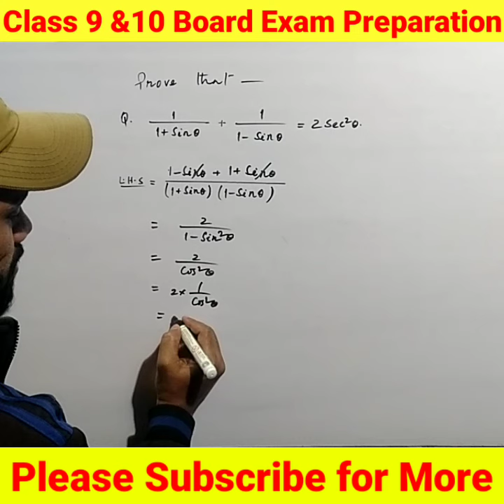Prove that Questions of Trigonometry l त्रिकोणमिति के प्रश्नों को कैसे हल करें l Class10 l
Hello Friends...
I am going to teach you All NCERT Math Solutions specially for Class 9th & 10th Students on this Channel in both Hindi & English Languages. Also I'll teach you "Maths" with an Easiest & Simplest way.

👉If You are a Student,,,Then This is the Right Place for You.

👉I will also Prepare you for your Upcoming Board Examination.

👉So Keep Learning With My Channel... 📖📚🖊